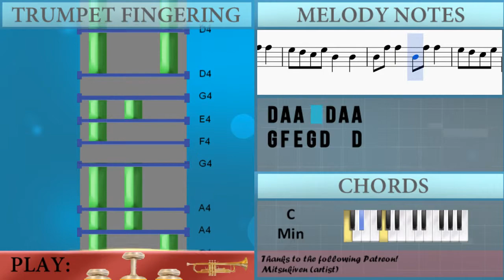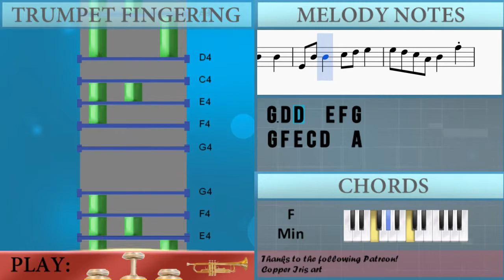How to play Elenke by Traditional Bulgarian on Trumpet (Tutorial)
The easiest way to learn how to play Elenke by Traditional Bulgarian on the trumpet. It's a trumpet tutorial for Elenke by Traditional Bulgarian.

EasyMusicLesson teaches you to play the your favorite instrument, through easy and simple animation so that you too can learn how to play Elenke by Traditional Bulgarian on the trumpet easily. A trumpet tutorial with visual animation graphic.

Notes of the tutorial:
D4 A4 A4   D4 A4 A4
G4 F4 E4 G4 D4   D4
G3 D4 D4   E4 F4 G4
G4 F4 E4 C4 D4   D4
A4   A4   A4 G4 F4 A4
G4 F4 E4 C4 D4   A4